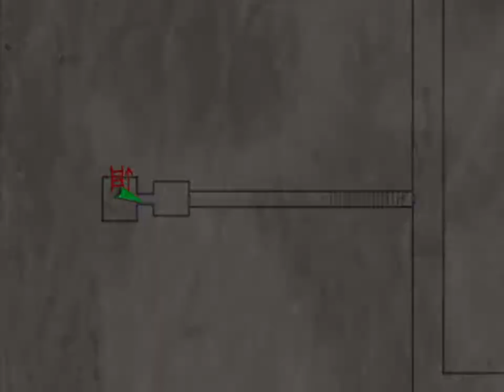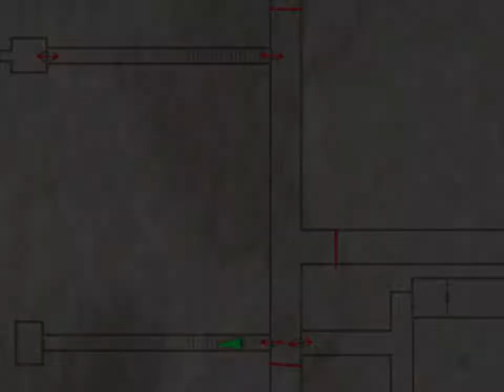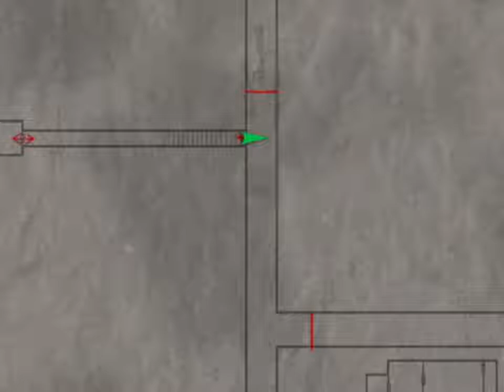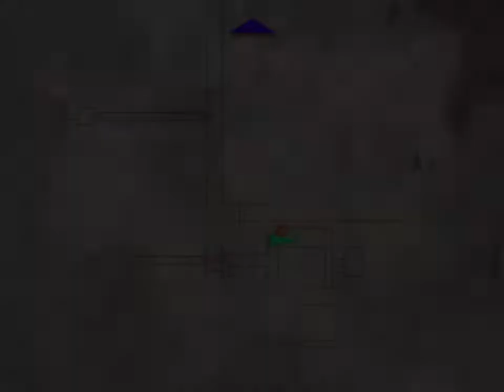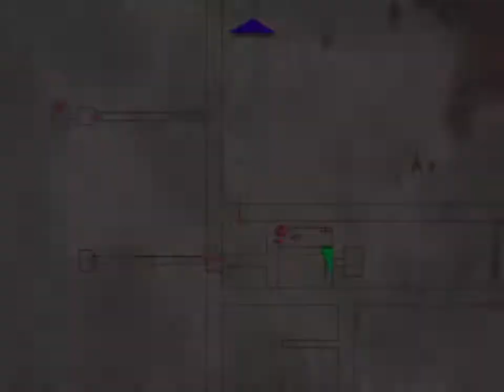Let's Play Silent Hill 3.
Partners/Friends - Parceiros/Amigos;

Antes de mais, todos os inscritos e os que vêm assistir ás minhas lives são todos amigos e tou agradecidos por todos vocês :)

Before all, all the subscribers and everyone who comes watching my streams are all friends and I'm very gratefull by y'all :)

Riski Rialdi

Risyaf

Victor Schumacher

Quaza

AnninhAnna Gamer

MODOL GAMING

kurupati 2004

S_O_S-_RAZIEL-_

Albertborges

Bogdan Re_ Evil 4

leo

big

Dj Savj17

Maria Luza

Pedro

GOMES RESET

jake 2

Leo Lima